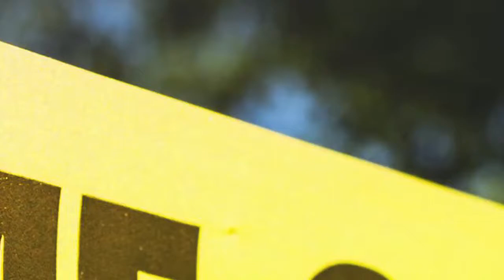Top 10 Encounter Specialist Police Officers in India | भारत के टॉप 10 एनकाउंटर स्पेशलिस्ट